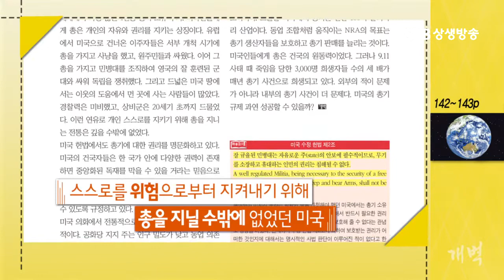지구촌 개벽뉴스, 미국 라스베거스에서 발생한 무차별 총기사고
STB 상생방송) TV로 보는 월간개벽 2017년 11월 호